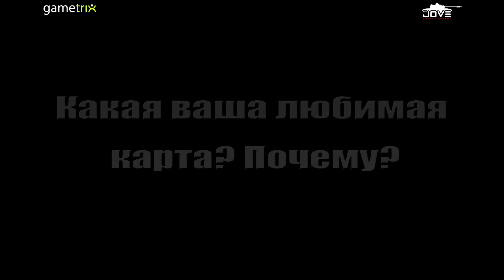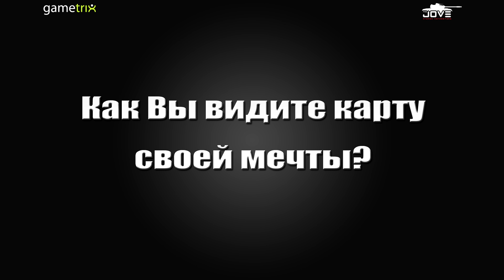Какая карта лучшая в World Of Tanks? Народное Мнение.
Представляем вам третий выпуск интерактивной передачи "Народное Мнение".

Тема выпуска - карты в World Of Tanks.

Что игроки думают об картах в нашей игре? Какую карту они считают лучшей, а какую худшей? Хотят ли они, чтобы в рандом вернули Топь, Комарин или Хребет Дракона? Какой по их мнению должна быть идеальная карта?

Ответы на все эти вопросы ищите в нашем видео!

В рамках передачи наши корреспонденты опрашивают игроков World Of Tanks на самые разные горячие темы, а самые интересные и смешные ответы - мы публикуем в видео.